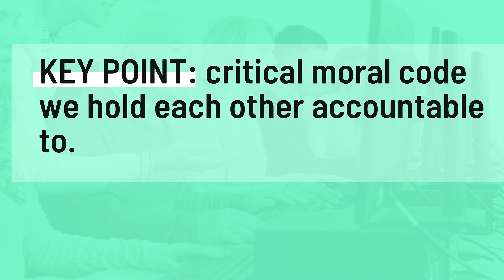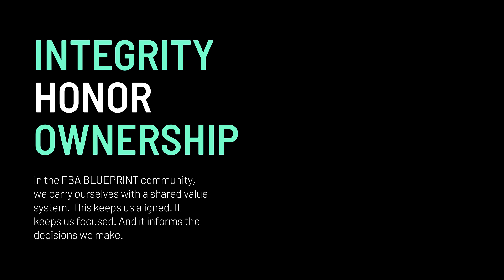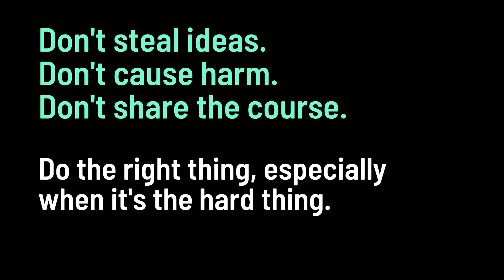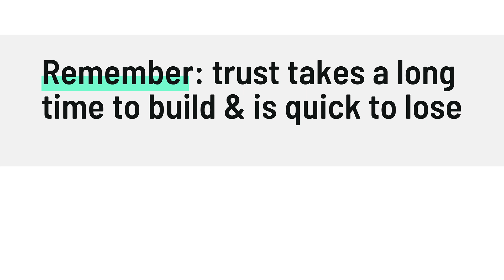The Unwritten Rules // 1) PRINCIPLES // Video 1.1.1 // FBA Blueprint Course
This is a free release of the FBA Blueprint course. While it was developed in 2021, most of the information will still be relevant. Please use common sense for what may be outdated.

MODULE 1) PRINCIPLES / Video 1.1.1 The Unwritten Rules FBA BLUEPRINT

KEY POINT: critical moral code we hold each other accountable to.